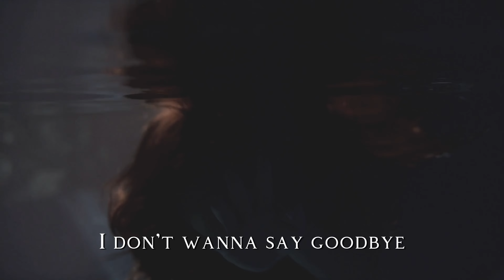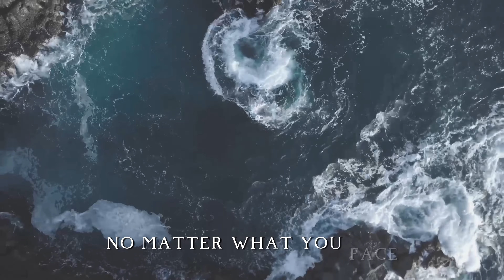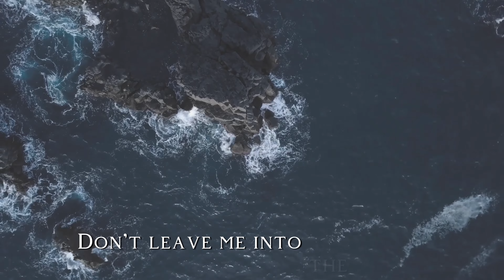BREAK ME DOWN - Into The Water [Lyric Video]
This is the lyric video of Break Me Down's Into The Water.

📃Lyrics :

Nobody can take
This kind of pain
Let me hear my voice again
On this land
Far away
From all the people that could hold my hand

What are you trying to tell me?
I don’t wanna say goodbye
I can’t shed any of my tears
Even if I try!

If this is what I wanted
Why does it feel so hard?
I can’t tell you all my feelings

A father may say
“Don’t change your ways
No matter what you face
Take a stand
And don’t look back
It’s a thing you’ll understand”

‘cause I can’t cry

Don’t leave me into the water
I just don’t belong here

Into The Water
Into The Water
Into The Water

If you enjoy this content, click the Thank button below the video!

We are Break Me Down, an Italian Alternative Metal band from Milan, Italy

On our videos we want to show our value, our energy and behind the scenes of our life as musicians